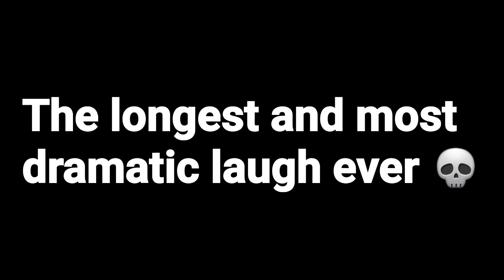What is the average IQ of PCPD night officers? Usually they'd drive around the traffic 🤣 - NFS Heat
Bruh 🤣